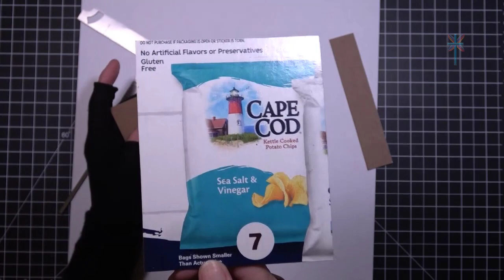Making a Book Cover with a Book Cover Guide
For the first time, I’m trying out my book cover guide/tool to make a book cover with cardboard from a potato chips box and scrapbook paper. After I turned off the video and started cleaning up, I noticed I’d made a big mistake with the inside of the book cover. Smh! I have since fixed this error, and I’ll show you in my next crafting video. Oh, well, I guess it happens to the best of us.

Briartw 2pcs/Set,Book Cover Guide,5-in-1 Stainless Steel Metal Bookbinding Cover Tool

Cape Cod Potato Chips Variety Pack, 1 Oz, 20 Ct

24 Patterned Papers for Crafts, Single-Sided, 12"x 12"